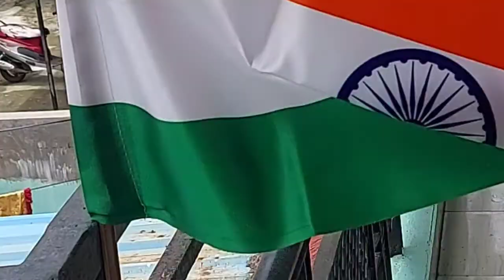75 🇮🇳 Azadi ka Amrit Mahotsav Har Ghar Tiranga Era kids A play school Ratan Nagar Nagpur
75 🇮🇳 Azadi ka Amrit Mahotsav Har Ghar Tiranga Era kids A play school Ratan Nagar Nagpur